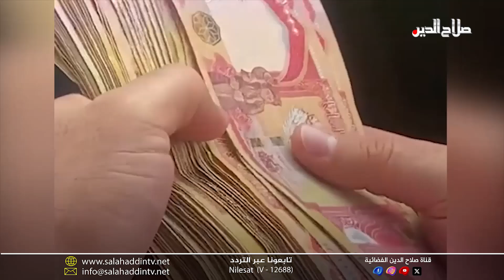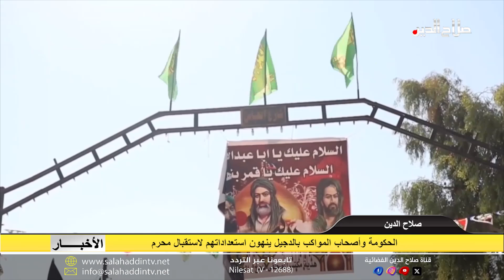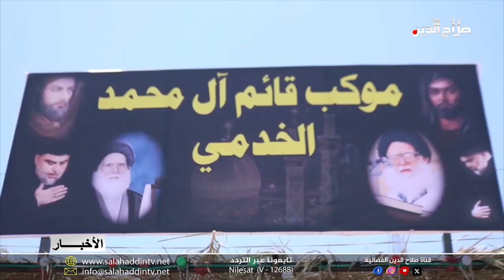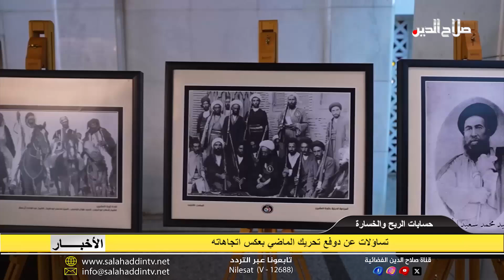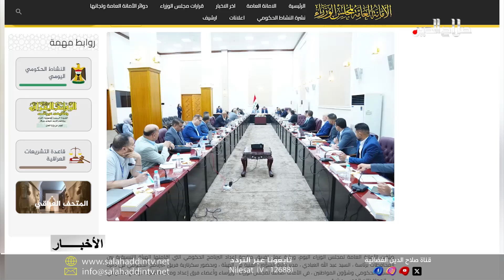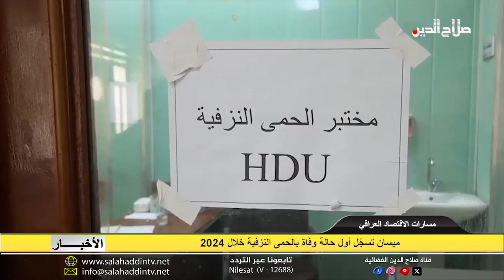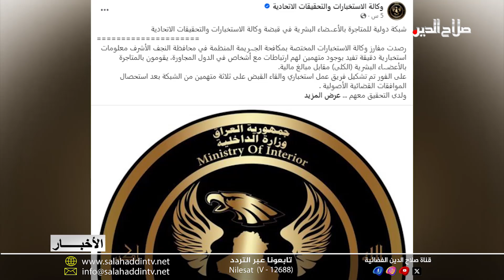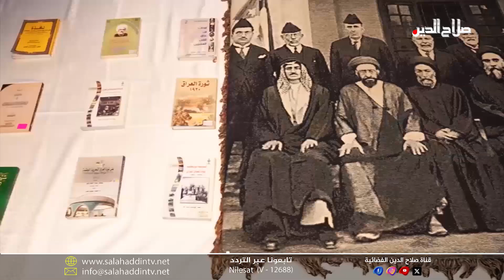نشرة السبت 6 - 7 - 2024